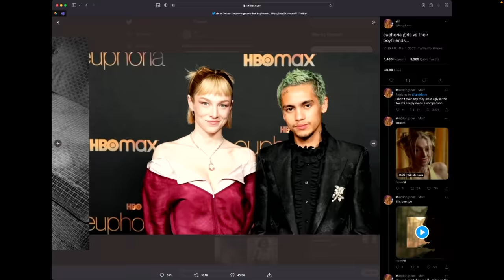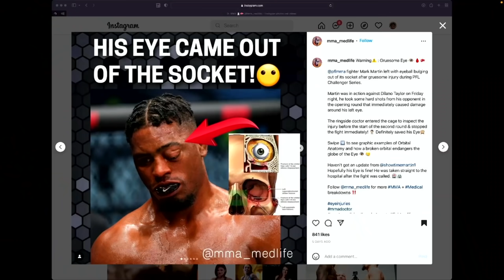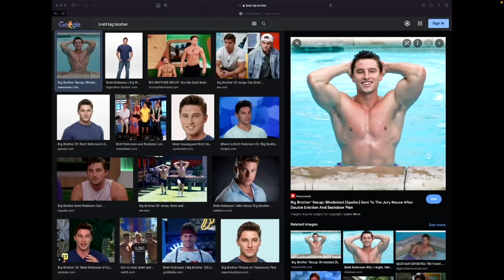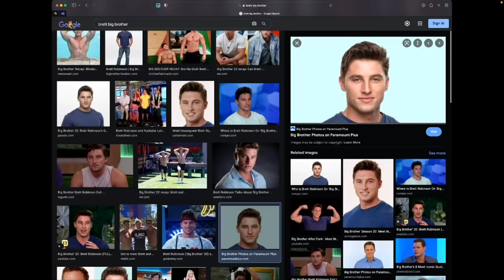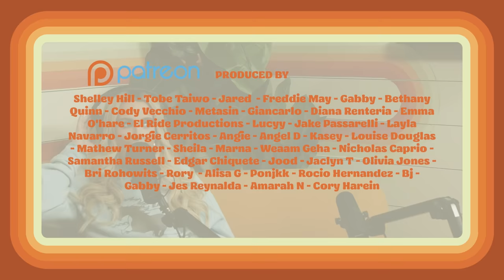I FOUND MY NEW COHOST Ft. Tana Mongeau & Mike Majlak | JEFF FM | Ep. 39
for $15 off your first month PLUS free two-day shipping

DoorDash app and enter code JEFFFM.

to get Avast today.

Ryan
Steven